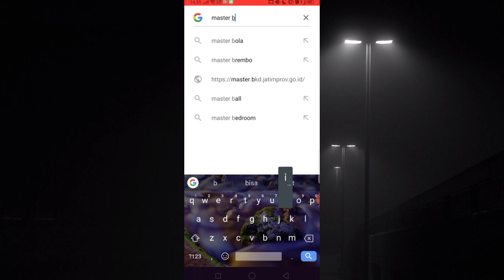Jika Saya Menemukan Erpan1140 Video nya Selesai - Google Pencarian: Master Bijik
bidji 🐫